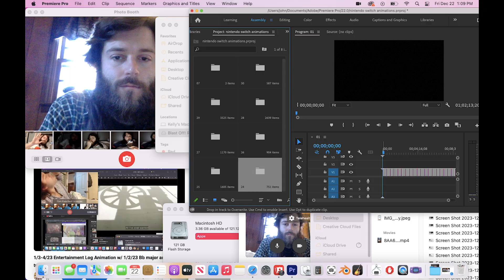12/22/23 Entertainment Log w/ 12/6/19 minor blues up tempo strings (75% speed)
OPEN WIDE! Daddy's got a fresh new animation for you to eat right up- you growing young lad &/or lass. Wow! You're getting so big- so proud of the way you're growing. I hope you're proud of yourself too(=